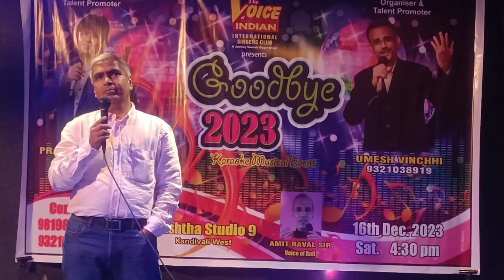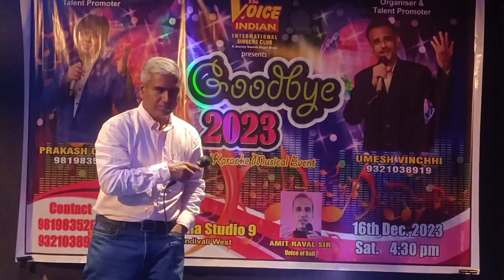Jo Tumko Ho Pasand By Deepak Shah | Goodbye 2023 | The Voice Of Indian International Singers Club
Jo Tumko Ho Pasand By Deepak Shah | Goodbye 2023 By The Voice Of Indian on 16/12/2023 at Aastha Studio 9 At Kandivali West | Anchor Madhvi Parab | Organize By The Voice Of Indian International Singers Club | Organizer Prakash Chande & Umesh Vinchhi

Great Performance by the whole Team of THE VOICE OF INDIAN To watch All super performances👇 SUBSCRIBE now to THE VOICE OF INDIAN / @thevoiceofindian... TO see all the latest music playlists that we've created just for you, tap here / @thevoiceofindian... Facebook Contact us on: Prakash Chande: 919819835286 Umesh Vinchhi: 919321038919 No copyright infringement Intended All rights belongs to the Rightfull Owner